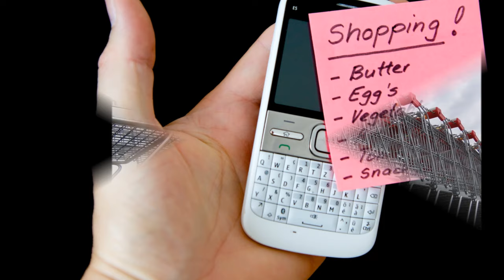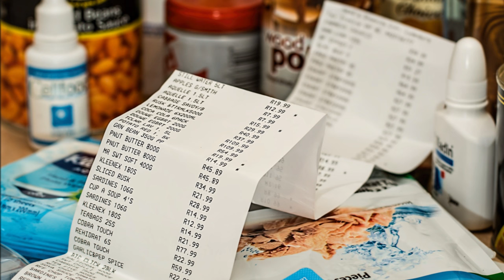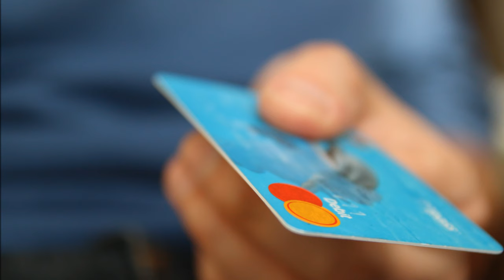Het Supermarktlied - Liedjesduo "De Vrolijke Noot"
Nico & DJennet vormen samen het Liedjesduo 'De Vrolijke Noot", het lied met een glimlach.
LiedjesDuo "De Vrolijke Noot" laat graag vrolijke Nederlandstalige liedjes horen.

Nico Wiltink, zang
Jennette Roozeboom, muzikale begeleiding